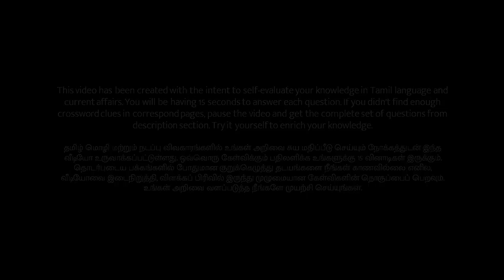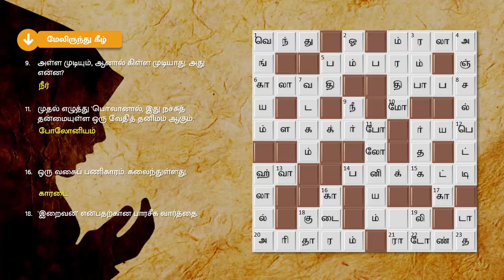சகோதயம் - குடியரசு தின சிறப்பு குறுக்கெழுத்துப் போட்டி விடைகள் | வெற்றி பெற்ற அதிர்ஷ்டசாலிகள் விவரம்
இடமிருந்து வலம்

1. தணிந்தது காடு, தழல் வீரதிற்குஞ்சென்று மூபென்றுமுண்டோ! பாரதியின் பாடல் வரி.
5. ஒற்றைக் காலில் ஆடுவான், ஓய்ந்து போனால் படுப்பான். அவன் யார்?
6. பொருட்களை வாங்கும் முன் தேதியை கவனித்து வாங்க வேண்டும்.
14. பார்த்தால் கல், பல் பட்டாள் நீர். அது என்ன?
18. எப்போதும் மழையில் நனைவான் ஆனால் ஜுரம் வராது. வெயிலில் காய்வான் ஆனால் ஏதும் ஆகாது. அவன் யார்?
20. ஒரு வகை முக ஒப்பனைப் பொருள்.

வலமிருந்து இடம்

4. சொன்ன நேரத்துக்கு தொண்டை கிழிய கத்துவான். அவன் யார்?
8. பம்மல் சம்பந்த முதலியாரின் மேடை நாடகத்தின் திரைப்பட வெளியீடாகும் இத்திரைப்படம். கலைந்துள்ளது.
11. கதிர் அடிக்காத களம் உயிர் பறிக்கும் களம். அது என்ன?
12. உங்களுக்கு சொந்தமான ஒன்று ஆனால் உங்களை விட மற்றவர்களே அதிகம் உபயோகிப்பார்கள்?
13. வாரே .காம் இணையதளத்தின் வாயிலாக 'வா-செஃப்' என்று பிரபலமாக அறியப்படுபவர், திரு. சஞ்சய் தும்மா.
19. இந்தியாவிலிருந்து தொகுக்கப்படும் ஓர் சாதனைகள் புத்தகம். கலைந்துள்ளது.
23. உதை வாங்கி, உதை வாங்கி ஊருக்கு சேதி சொல்வான். அவன் யார்?

மேலிருந்து கீழ்

1. உடம்பில்லா ஒருவன் 10 சட்டை அணிந்திருப்பான். அவன் யார்?
2. பிரணவ மந்திரம்.
3. அப்சரஸ், தேவலோகப் பெண்களில் ஒருத்தி.
4. உடல் சிவப்பு, வாய் அகலம், உணவு காகிதம் - நான் யார்?
5. கணவன், வேறுசொல்.
7. அரைத்தமாவுடன் கறிச்சாமான்கள் சேர்த்துச் சமைத்து வெயிலில் உலர்த்திய சிறிய உருண்டை.
9. அள்ள முடியும், ஆனால் கிள்ள முடியாது. அது என்ன?
11. முதல் எழுத்து 'பொ'வானால், இது நச்சுத்தன்மையுள்ள ஒரு வேதித் தனிமம் ஆகும். மேரி கியூரி, பியரி கியூரி ஆகியோரால் கண்டுபிடிக்கப்பட்டது.
16. ஒரு வகைப் பணிகாரம். கலைந்துள்ளது.
18. 'இறைவன்' என்பதற்கான பாரசீக வார்த்தை.

கீழிருந்து மேல்

10. வயிற்றில் விரல் சுமப்பான், தலையில் கல் சுமப்பான். அவன் யார்?
15. அண்ணல் காந்தி ஆடையையே ஆதரித்தார்.
17. இஸ் கிரேட்!
20. 'வணக்கத்திற்குத் தகுதியான ஒரே இறைவன்' என பொருள்படும் அரபிச்சொல்.
21. இந்திய பாரம்பரிய இசையில் ஒரு மெல்லிசை முறைக்கு ஒத்த மேம்பாட்டிற்கான ஒரு மெல்லிசை கட்டமைப்பு.
22. படியெடுப்பு (குளோனிங்) முறையில் உருவாக்கப்பட்ட முதல் விலங்கான ஆட்டின் பெயர்.
23. மிடாவினும் பெரிதான பாத்திரம்.